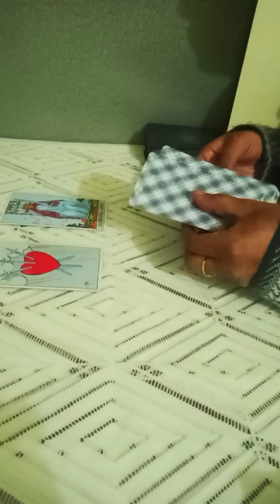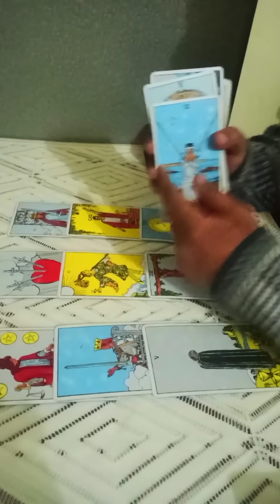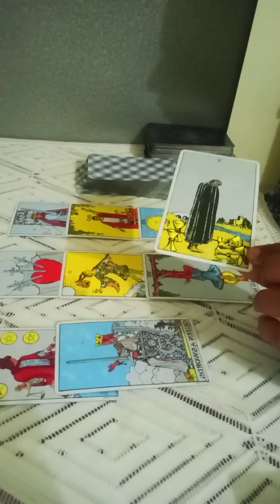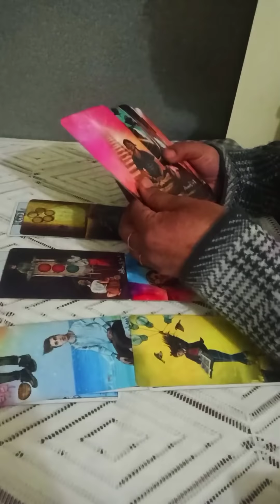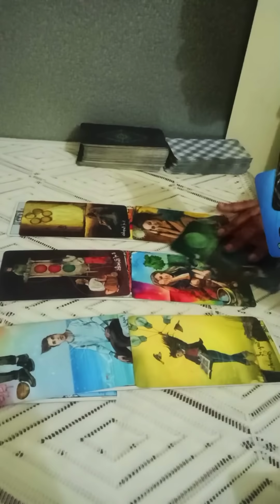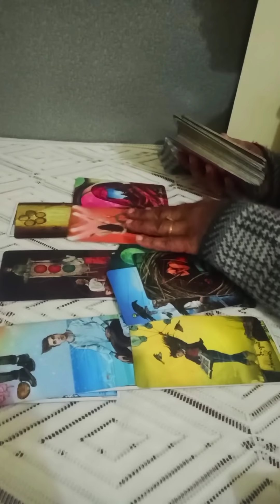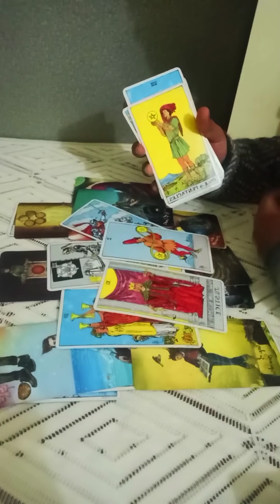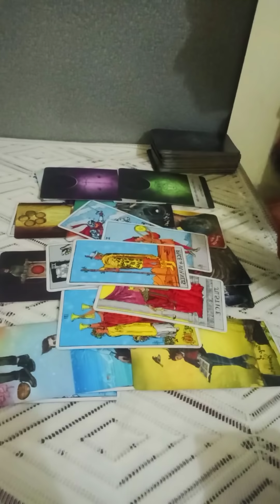SAGITTARIUS🍀~Someone from past is coming back with an apology & they want second chance 🖤JAN4-10